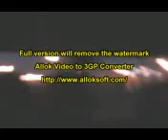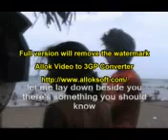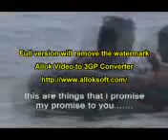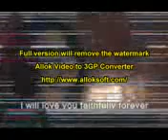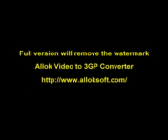For all of my Life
ARJEAN,BREY,JHENG and DONALDO